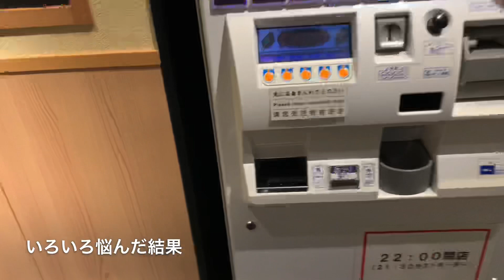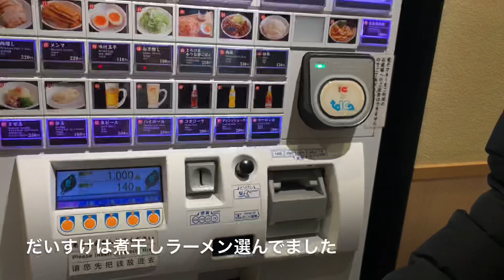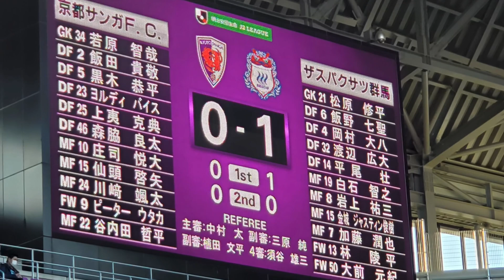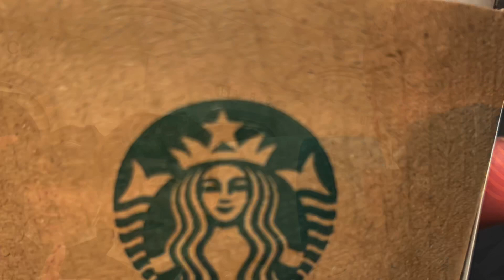【VLOG】#1 現役学生Jリーグサポーター 今シーズン最終戦 【試合】VS 京都サンガF.C.戦（AWAY）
田中恵太の会（本人公認）に所属するザスパサポーターです！

今回、遠征VLOGを作ってみました！

慣れない部分が多く大変でしたが、ぜひサポーターの目線での遠征を楽しんで見ていただいたら嬉しいです❗️